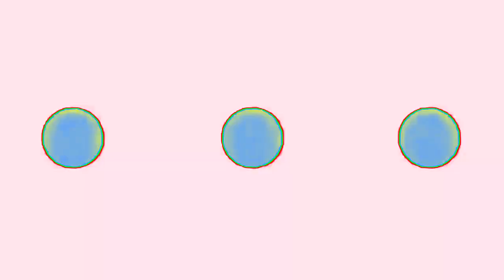[REQUESTED] Full Best Animation Logos in Windows 7 Flanged Pulse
Requested by: @TVMEG2023HD